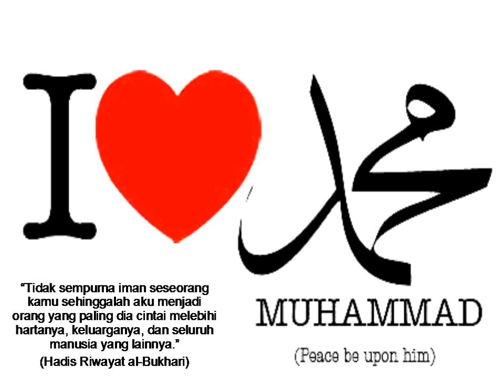Sampaikanlah DariKu Walau Satu Ayat - Hadis Riwayat Al-Bukhari (KemasKini Data : 2018 / 2019)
1) Kementerian Pelancongan Malaysia
2) MATTA
3) BUMITRA MALAYSIA

Alamat :-

Abdullah Yasin. (LAWAK) Tok Imam KENTUT Bunyi BOOOOMM - Ustaz Azhar Idrus Lawak Allah Nak Bagi Rezeki..Allah Tak Kira Sapa Tau - Ustaz Don 2015 Kebahagiaan Yang Hakiki & Tauhid Yang Murni. Dr. Abdullah Yasin YBhg. Ustaz Dr. Abdullah Yasin. Qalbun Salim Iaitu Hati Yang Bersih Dr. Abdullah Yasin Jangan Pandai-Pandai UBAH Hukum Allah Bang! Ustaz Kazim Elias Latest 2016 Cara Berbakti Pada Ibubapa Yang Telah Meninggal Dunia FITNAH Terbesar Saat Sakaratul Maut - Ustaz Abdullah Khairi 2015 Jadi Orang KAYA Bang..Boleh Bantu Ramai Orang - Ustaz Abdullah Khairi 2016 Israk Dan Mi'raj Siri Pengajian Kitab "Ke Arah Memahami Al-Qur'an Dan Al-Hadis" oleh Dr.Abdullah Yasin. Dibimbing oleh YBhg. Ustaz Dr. [SEDIH] Cara Psikologi Budak Tak Basuh NAJIS Ustaz Abdullah Khairi TERBARU Al-Quran Boleh Selesai MASALAH Bang..Ustaz Abdullah Khairi Terkini Tafsir Surah Huud 11/ : Ayat 9 - 14 Dr. Abdullah Yasin YBhg. Ustaz Dr. Abdullah Yasin. Dr. Abdullah Yasin YBhg.Ustaz Dr. Abdullah Yasin. (LAWAK) Laki Bini Mandi Berduet Bersama - Ceramah Ustaz Azhar Idrus 2016 Tafsir Surah Al-An'aam: Ayat 1-3. (5/5) Dr. Abdullah Yasin Kelas Tafsir Al-Qur'an Al-Karim yang di bimbing oleh Ustaz Dr. Abdullah Yasin. DAJJAL Sembunyi Kat Tembok China??? Ustaz Azhar Idrus 2016 Tanda KIAMAT Yang KELIHATAN Sudah Berlaku - Ustaz Abdullah Khairi dan Ustaz Abu Hassan Din Baru LAWAK!!! Ramai Orang JAHIL Cuba Nak Ajar Orang ALIM - Ustaz Azhar Idrus 2016 Muliakan KAFIR Dan Menghina ISLAM..Jatuh Kafir MURTAD Bang!!! Ustaz Abdullah Khairi USTAZ USMAN JAKFAR, TADABBUR SURAH YASIN : 1-5 , 23 APRIL 2015 Dunia Ni NAJIS Yang Sangat Kotor - Ustaz Azhar Idrus
USTAZ DR ABDULLAH YASIN, "MANASIK HAJI DAN BAHAYA MENYEMBUNYIKAN KEBENARAN", 2: 158-162 KELAS PENGAJIAN TAFSIR AL QURAN 27 SEPT 2014 MUSHOLLA IHSAN NO.8 - JALAN 3/6F, BANDAR BARU BANGI. Zikir Tenang Hati Ustaz Abdullah Fahmi PUASA DAN RAHSIA-RAHSIANYA - Ustaz Dr Abdullah Yasin USTAZ DR ABDULLAH YASIN, KELAS PENGAJIAN TAFSIR AL QURAN, 22 MAC 2014, 2: 124-129 TAFSIR AL QURAN SURAH AL BAQARAH, AYAT 124 HINGGA 129. Kisah Pemuda HENSEM Dan Digilai Wanita Mati Syahid - Ustaz Abdullah Khairi 2016 USTAZ DR ABDULLAH YASIN, KELAS PENGAJIAN TAFSIR AL QURAN, 24 MEI 2014, 2: 142-143 SURAH AL BAQARAH, AYAT 142-143 KITAB TAFSIR AL-FURQAN DR ABDULLAH YASIN. Tafsir Al Quran surah Yasin Ayat 11-26 Part 4 Ustaz Abdullah Yasin part 4.wmv. (LAYAN) Ada 7 Nafsu Dalam Badan Kita Bro!!! Ustaz Abdullah Khairi 2015 [LAWAK] Imam Salah Baca..Mangkuk Ayun Punya Imam!! Ustaz Abdullah Khairi 2015 Boleh Tak Orang Cina Baca Quran? Ceramah Ustaz Abdullah Khairi 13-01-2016 || Akidah Buku 3 : Khawarij || Ust Dr Abdullah Yasin PELIK Sungguh Kalau Orang ISLAM Yang Halang HUDUD - Ustaz Abdullah Khairi 2015 Adakah Naik Ferrari Tu Satu Kebahagiaan Bang?? Ustaz Abdullah Khairi Terbaru Ustaz SOMBONG Giler!!! Ustaz Abdullah Khairi 2016 (PANAS) Tak Buat ZINA Nak Takut Apa Bang - Ustaz Abdullah Khairi 2015 Abang Jaga Allah,Allah Jaga Abang..Tak Caya Test